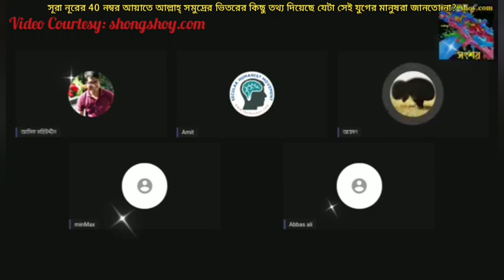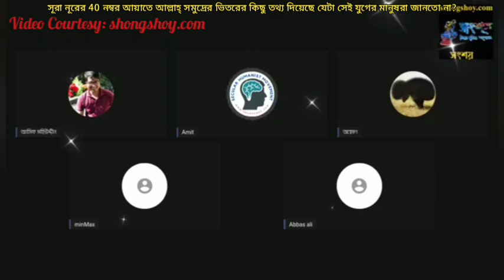সূরা নূরের 40 নম্বর আয়াতে আল্লাহ্ বৈজ্ঞানিক তথ্য দিয়েছে, এই জ্ঞান 1400 বছর আগে ছিল না?